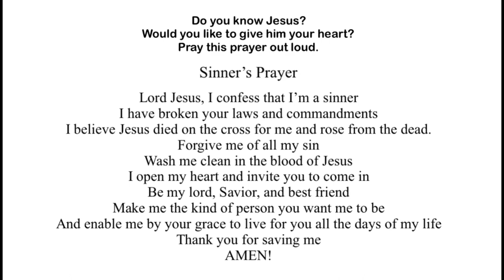FGMTV **PROPHETIC UPDATE MARCH 23RD: UNDERSTANDING CURRENT EVENTS IN THE LIGHT OF BIBLE PROPHECY**